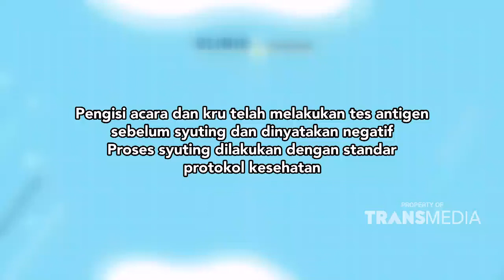Mimin Gak Pengen Diajak Bercanda Lagi Nih Sama Pak Denny | Best Moment KlinikTendean (17/2/22)